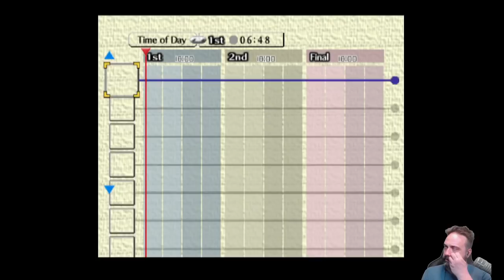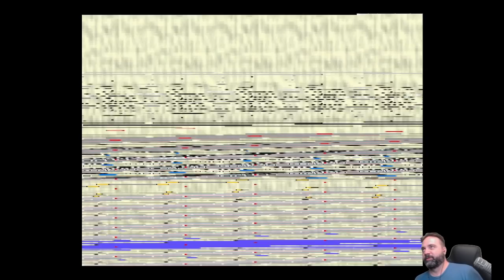Majora's Mask (Blind) with VoidBurger: Part 2 - Sup Bombface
Hey it's more Majora! Majora Mondays (if you're in the US) happen 9pm EST in which Voidburger gets exasperated at how I speed through dialogue boxes and I will begrudgingly admit she is right to do so.